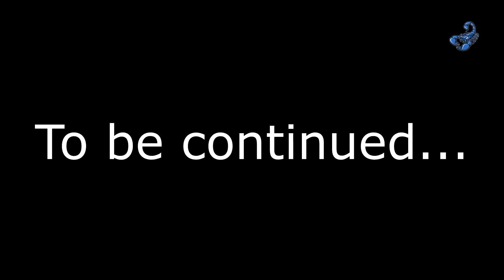BOB - Underwater Adventures